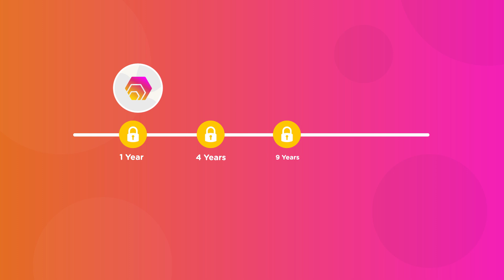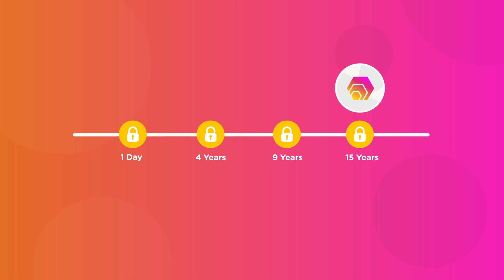But how does HEX actually work? | Time Value of Money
The successful among us delay gratification.